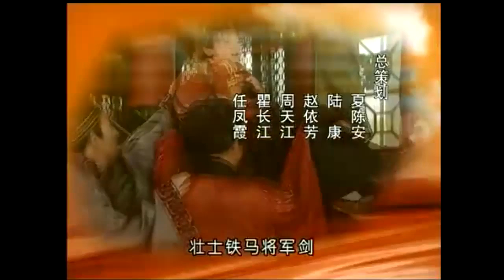The Prince of Han Dynasty ภาค2